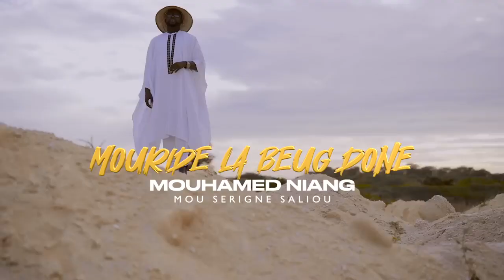TEASER MOURIDE LA BEUG DONE MOUHAMED NIANG